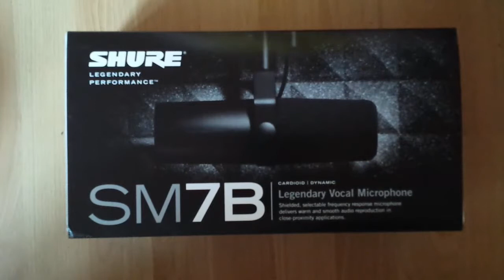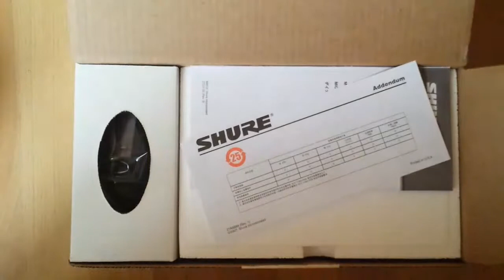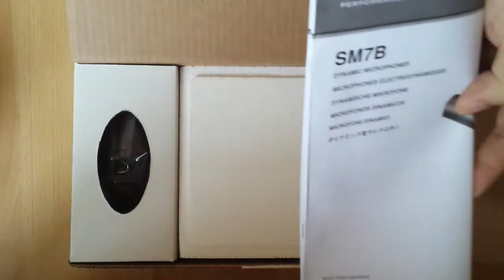Shure SM7 B Unboxing deutsch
Hi Leute, hier ein neues Unboxing von einem richtig guten dynamischen Mikrofon, das Shure SM 7 B ist sehr beliebt bei Radio und TV aber wird auch oft in Studios eingesetzt. Michael Jackson hat mit so einem Model sein Album Thriller aufgenommen
Anregungen, Fragen bitte einfach in die Kommentare schreiben.